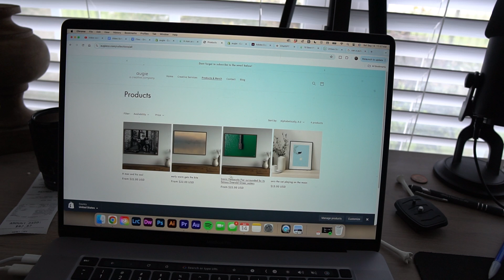you just need to start.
This first episode is all about pursuing whatever it is that you've been wanting to pursue. AKA you just need to start.